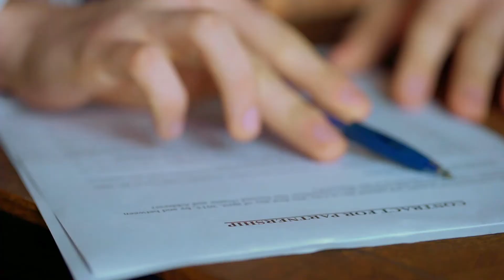In Law, what is a Natural Person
A natural person is legally defined as a living human being. This definition is meant to set a natural person apart from a legal person, which is a group of people acting in a unified, often commercial enterprise but are considered by law to be acting as a single fictional or virtual individual. Legal persons are also known by the terms artificial and juristic persons. Companies, trusts, partnerships and similar entities are considered legal persons. The distinction between natural and legal persons is found in most systems of law.